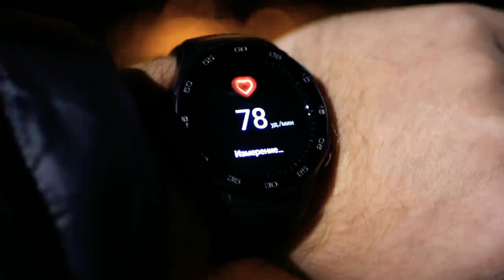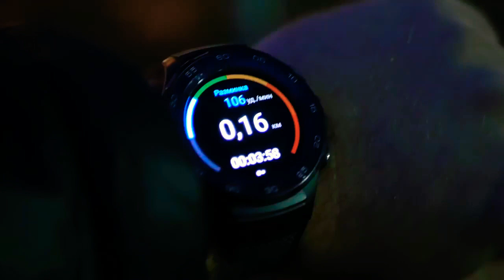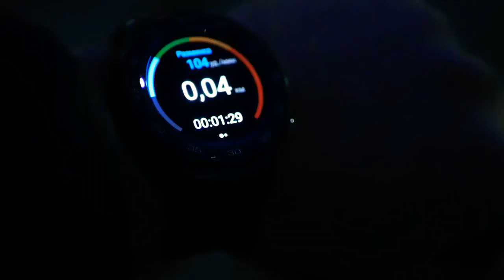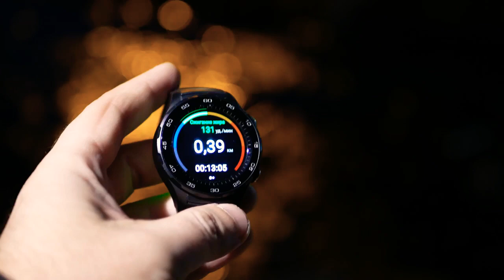Обзор умных часов Honor MagicWatch 2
^^Технические характеристики

•   Размеры и вес45.9 x 45.9 x 10.7 мм, 41 грамм (46 мм)41.8 x 41.8 x 9.3 мм, 29 грамм (42 мм)
^^Материалы корпуса
  • Нержавеющая сталь 316L, керамика внутренней части и пластик, стекло лицевой поверхности
  • Дисплей1.39 дюйма, 454х454 точки, OLED, 326 ppi, автоматическая регулировка яркости (46 мм)
1.2 дюйма, 390х390 точки, OLED, автоматическая регулировка яркости (42 мм)
  • Операционная системаLiteOSПлатформаKirin A1Память4 ГБ встроенной памяти
  • Беспроводные интерфейсыBluetooth 5.1, в версии 46 мм поддерживается работа в режиме гарнитуры, так как есть динамик и микрофон
  ^^ СетьНет поддержки,часы-компаньонНавигацияGPS/ГЛОНАСС – двухдиапазонный GPSАккумуляторLi-Ion 455 мАч, время работы до двух недель (46 мм)
Li-Ion 215 мАч, время работы до недели (42 мм)
  •Степень защитыпогружение до 50 метров (5 АТМ)ЦветаCharcoal Black, Flax Brown (46 мм)
Agate Black, Sakura Gold (42 мм)
  ^^Платежная система
 • НетЦена на начало продажВ Китае 1 099 и 1 299 юаней (150 и 175 долларов, 42 и 46 мм соответственно)
Дизайн, управляющие элементы

^^ Вначале нам нужно разобраться с тем, как различаются часы, – это два размера циферблата, 42 и 46 мм. Технически они отличаются размером батареи и временем работы, диагональю и разрешением экрана. Условно можно назвать маленький диаметр 42 мм женскими часами, в то время как 46 мм спортивные или мужские, это более массивные часы.
  ^^ Качество работы экрана также неплохое – OLED-матрица хорошо видна в разных условиях, как в помещении, так и на свету. Яркость регулируется в широких пределах.
  ^^ Защита от воды до 50 метров (5 АТМ), в часах можно плавать, и никаких ограничений в этом нет